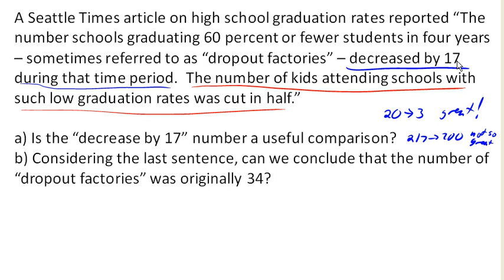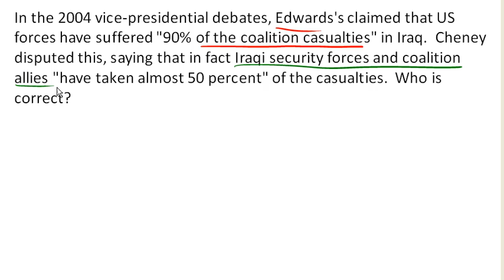Evaluating claims involving percents